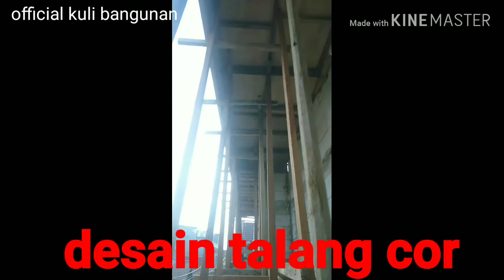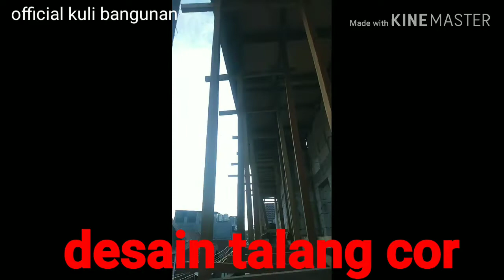Desain TALANG COR lantai 9 BIKIN NGERI TINGGI NYA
cara menata talang cor bukanlah mudah kita harus mencari keimbangan dan jgn lupa balok gantung harus ada lebih besar lebik baik karna ada lisplang yg lebar jadi bebannya berat...makasih bos sudah menonton semoga bisa jadi perbandingan/refrensi ...salam sukses dan sehat selalu..amin..